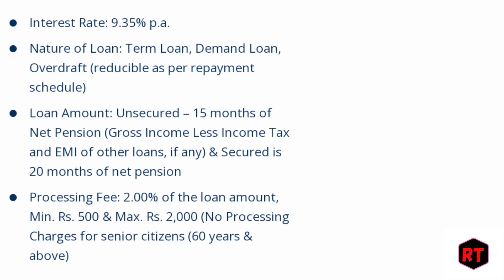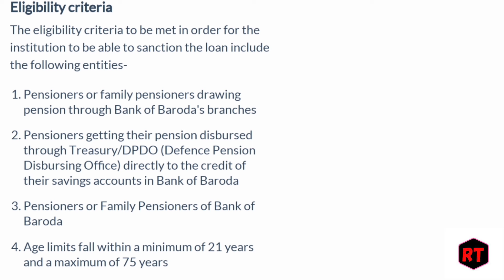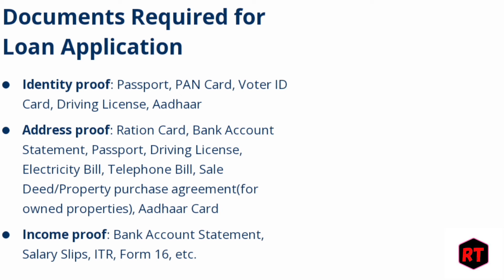Baroda bank pension loan Bank of Baroda se pension loan kaise le Bob Pension Loan interest rate2024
following points are mentioned

bank of Baroda pension loan kaise le
Bob bank pension loan kaise milta hai
bank of Baroda pension loan interest rate 2024
Bob bank pension loan interest rate 2024
Bank of Baroda pension loan eligibility criteria documents for 2024
Bob bank pension loan process
bank of Baroda loan for pensioners bank of Baroda pensioners loan kaise
Baroda bank pension loan kaise le Bob bank pensioners loan system